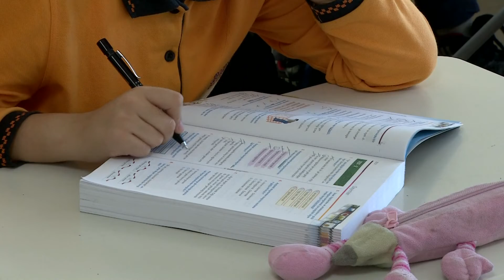MİLLİ EĞİTİM BAKANI ZİYA SELÇUK PİSA RAPORUNU ÖNEMSİYOR MU?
Milli EĞİTİM Bakanı Ziya Selçuk  Gazeteci Kenan Taş'ın sorularını yanıtladı. Selçuk, son yıllarda Türkiye'deki önemli gündem maddelerinden bir tanesi olan pisa raporlarını önemsiyor mu? ÖZEL RÖPORTAJ